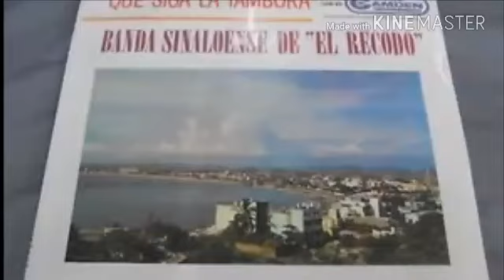MATARON A LA PALOMA BANDA EL RECODO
Recuerdos de magdalena Teitipac producciones Teitipac